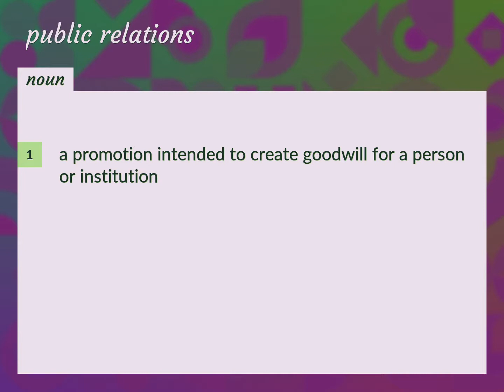Public relations | meaning of Public relations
What is PUBLIC RELATIONS meaning?